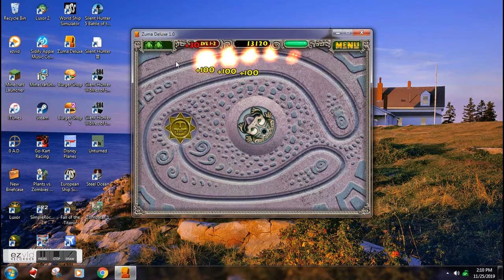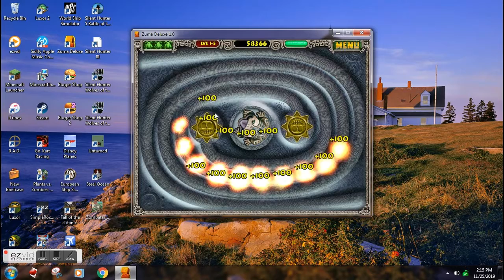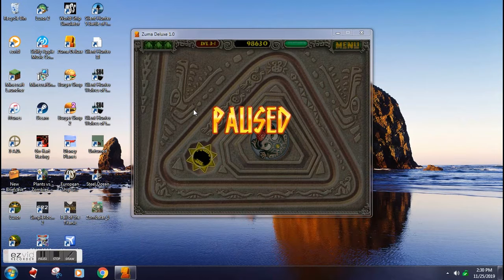First Zuma Deluxe video upload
First Stage to Three